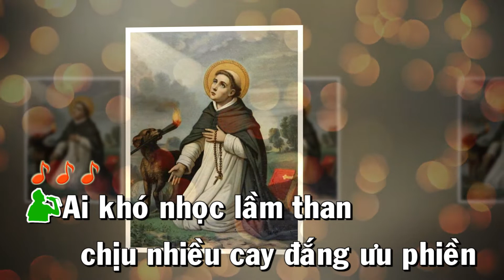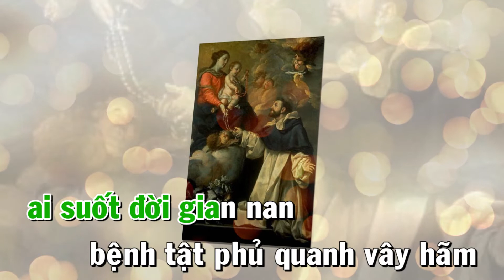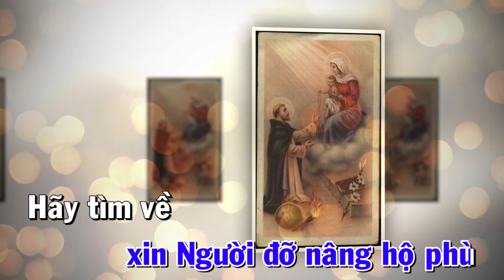TÌM VỀ THÁNH MARTINO